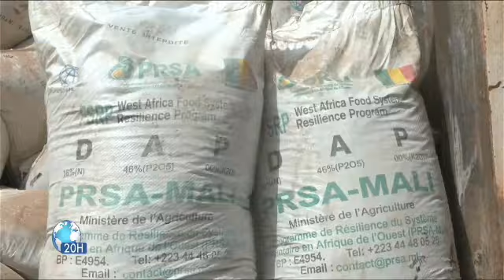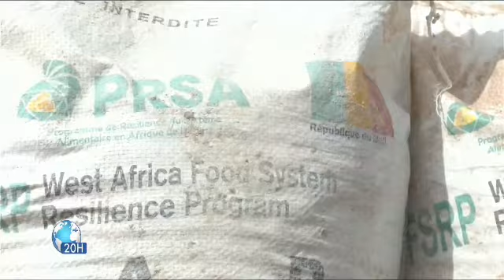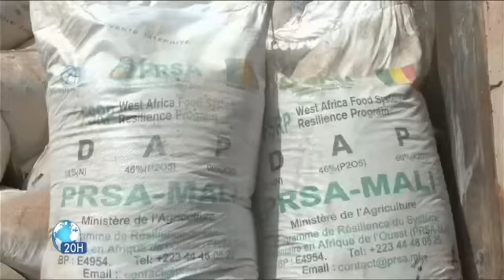Réception des engrais du PRSA sur financement de la Banque Mondiale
Réalisation : ORTM